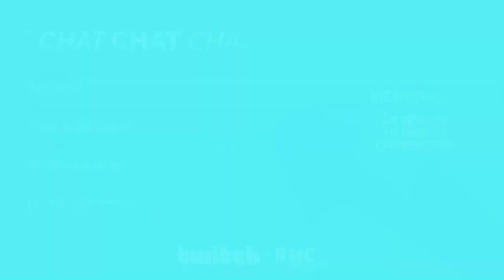EXCLU Twitch RMC Sport : la pépite de la boxe en France, Christ Esabe, analyse son dernier combat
Vainqueur de son combat face à Jose Armando Valdes Bernal lors du gala de boxe organisé en collaboration avec Elie Konki (boxeur français des JO 2016) ou encore Rima Ayadi (championne de France, double championne WBA), Christ Esabe est venu dans nos studios Twitch faire l'analyse de sa victoire.

Suivez la BOXE avec RMC Sport sur tous nos réseaux ✓